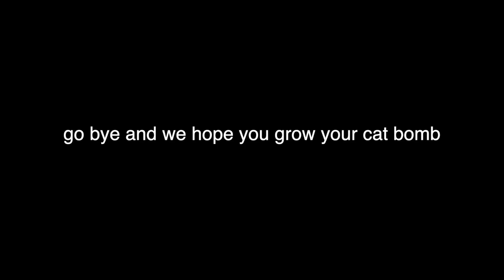Creator Club 2023 Showcase: how to grow a cat bomb